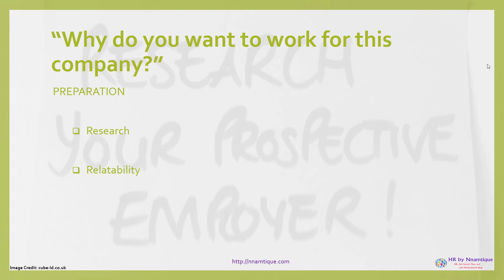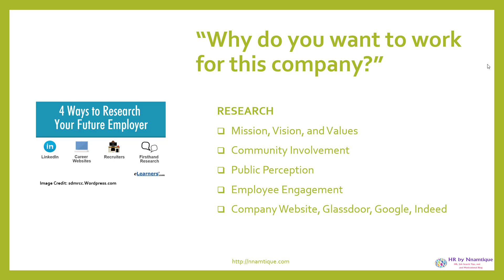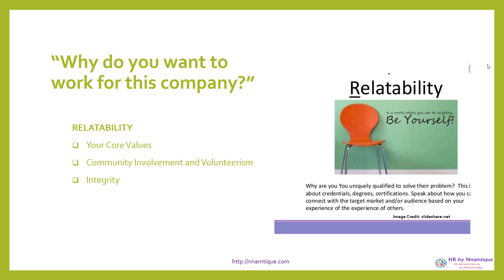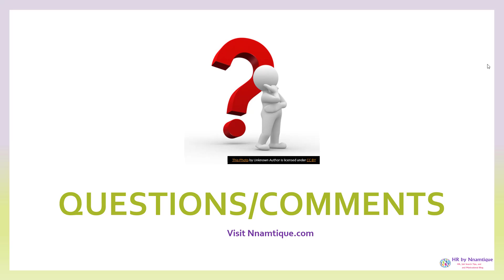Why Do You Want to Work for this Company?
This video offers tips and advice on using effective research about an employer to determine if you will be a good fit for their team.

Welcome to another segment of HR by Nnamtique’s “Answer the Interview Question.” Your answer should boil down to one thing…preparation. There are two key components of preparation that you need to complete in order to respond effectively to this question.

First, conduct detailed research - Consult LinkedIn to see if the organization has a LinkedIn page and see what types of posts are on their page. Also, read employees’ posts about the company. Search career websites. Speak with a recruiter, especially if a recruiter reaches out to you regarding an opportunity with a particular organization. , ask them what they know about the organization. What is their workplace culture like? How do they do business?

Conduct personal, one-on-one research - Reach out to current or former employees of the organization, nothing can beat that. Ask them what made/makes them proud to be a part of the organization. What do they wish were different about the organization and the workplace? How do they feel the organization treats its employees. Now, it is important the you discern which information serves value and what doesn’t. You should not consider all negative comments to be an indication that it is not a good place to work. Remember, no one likes everything about their workplace. Especially if you’re speaking with an employee who was involuntarily separated from the organization. They will likely not have many positive comments. Not to say that their perspective is not valid; however, I encourage you to speak with a good sample of current and former employees, if possible. That way you are more likely to get an unbiased perspective overall.

Consider the company’s mission, vision, and values and how well they relate to your personal values. Assess how their mission, vision, and values make you feel. Check out their community involvement. What societal causes do they support and actively participate in. What is the public’s perception of the organization? Has there been a great deal of negative press regarding the way that they do business. You need to consider all of these things in order to make the most-informed decision about the type of employer they are.

Next, visit their company website. Is it easy to use? Remember that an employer’s website is where many employees and prospective employees will learn the most about the organization and it’s history. So, it should be evident that they put a great deal of effort into developing their website.
to see how that company’s current and former employees responded to surveys there in a positive light or not regarding their work environment and the types of comments that they leave.

to get additional information of the company as well. Then, remember that we can Google anything. So, do a Google search on the organization.

Consider how well you’ll be able to assimilate to the company’s values and determine if your community involvement and the organization’s community involvement could conflict. For example, if the company supports “right to life” and you feel that a woman should have a right to make that decision. It will likely be just a matter of time before you become very frustrated by that. So, it would likely be better to not pursue working for them. It will likely save you a lot of stress.

Also, determine if their level of professional integrity is similar to yours. You can see that by reading articles about their compliance to the rules, laws, and regulations that govern their industry. You can gain valuable insights from this research.

I hope that this information is helpful to you during your job search.

Until next time, Happy Career Searching to You.”